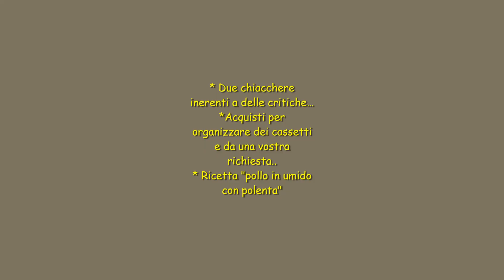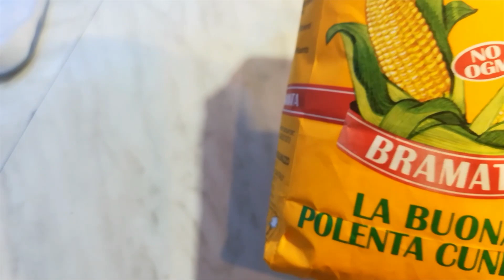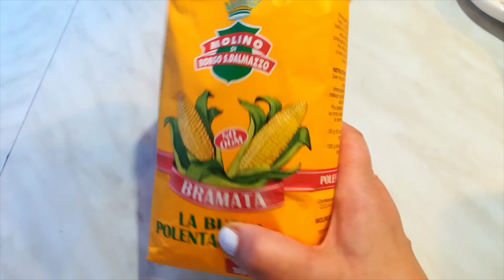QUALCUNO LI CRITICA IO LI AMO!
RAGAZZE NUOVO VLOG  ... UN PO DI CHIACCHERE , DEGLI ACQUISTI  CARINI, E UNA  RICETTA  RICHIESTA  DA UNA DI VOI! BUONA VISIONE!